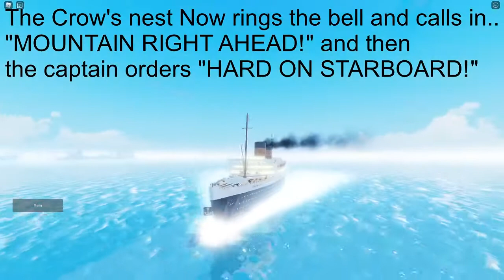The sinking of the Queen Elizabeth (Tiny Sailors World)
Heres a short story of the Sinking of the Queen Elizabeth, (NOT HISTORICALY ACCURATE)